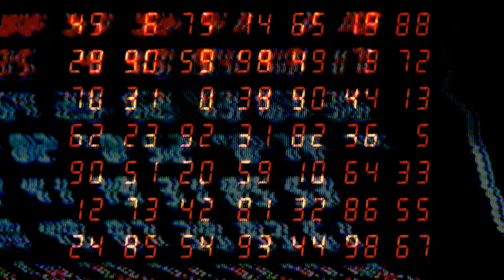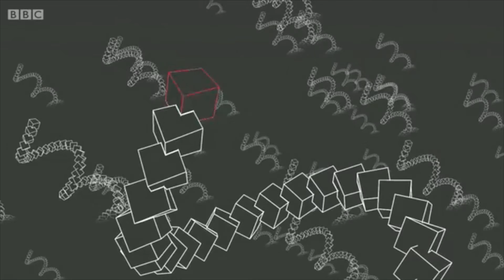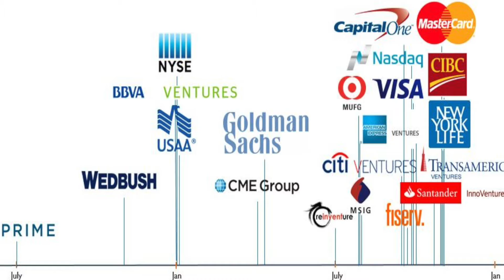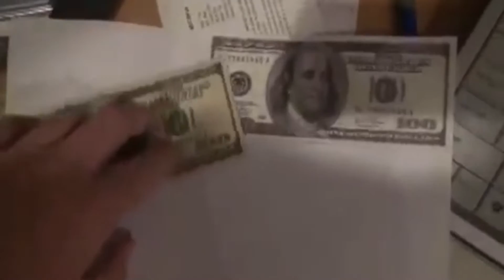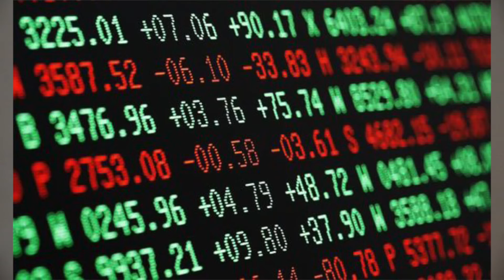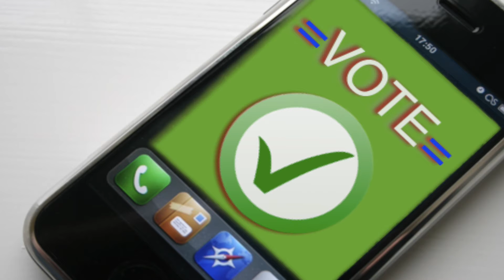The Blockchain Will Change Everything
The Blockchain is the database technology used to keep Bitcoins secure.
But the Blockchain is proving to be of far greater interest than Bitcoin itself.  In this short video I describe just how far-reaching and pervasive the technology may become.